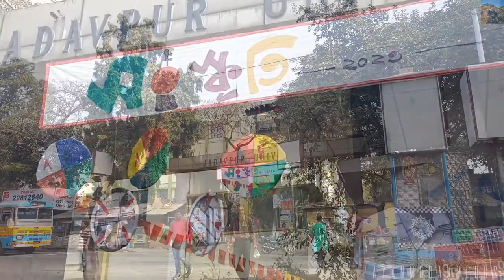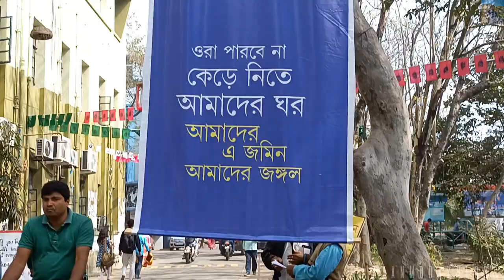SANSKRITI 2023 | JADAVPUR UNIVERSITY | Arts Faculty Students Union (AFSU) | DAY 1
Day 1 of AFSU SANSKRITI 2023. All events have been covered with in this vlog. Hope you'd enjoy watching this. Thank you.